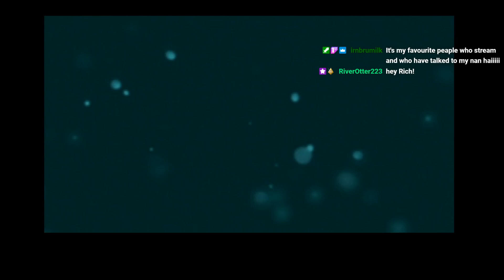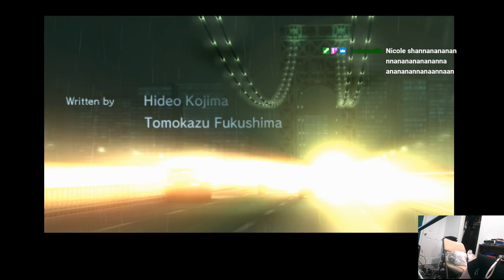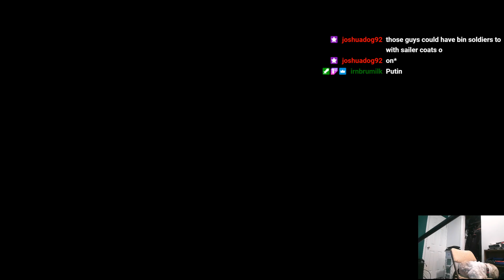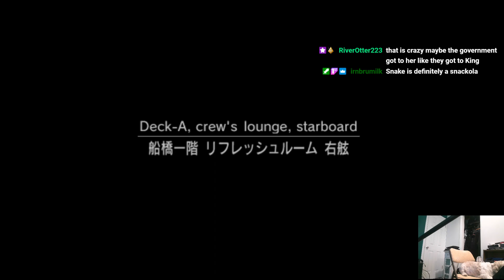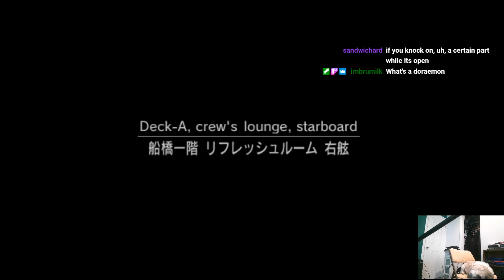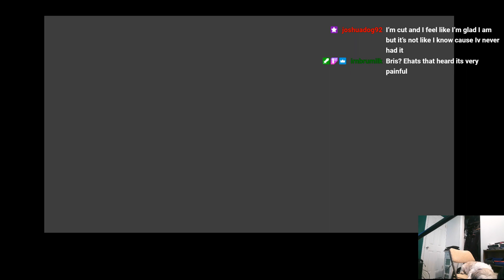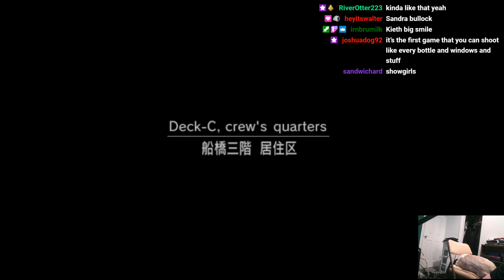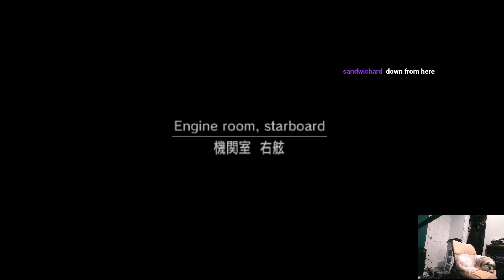I showed my mom Metal Gear Solid 2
The Metal Gear Solid Twoening has begun!

Original stream title: Starting Metal Gear Solid 2 with mom wooooo

Description from Steam:
Released in 1998, this was the first 3D title in the METAL GEAR series. The game pioneers 3D stealth action against the threat of war and global nuclear weapons, using live action footage, cinematic cut scenes, interwoven with innovative gameplay.
The storyline, a whirlwind of intrigue and betrayal, has been hailed as the greatest story of the 20th century and was the third title in the METAL GEAR series to become a hit in subsequent years.

Also included: Metal Gear, Metal Gear 2: Solid Snake, an exclusive digital Screenplay Book and Master Book that details the story and characters in Metal Gear Solid and Metal Gear & Metal Gear 2: Solid Snake.

[Title lineup]
Metal Gear
Metal Gear 2: Solid Snake
Metal Gear Solid (Including VR Missions/Special Missions)

Regional versions of the titles are available as additional downloads.

[Digital book]
Metal Gear Solid: Screenplay Book
Metal Gear Solid: Master Book
Metal Gear & Metal Gear 2: Screenplay Book
Metal Gear & Metal Gear 2: Master Book

The digital books can be accessed from the game's main menu screen.
The developers describe the content like this:

This Game may contain content not appropriate for all ages, or may not be appropriate for viewing at work: Some Nudity or Sexual Content, Frequent Violence or Gore, General Mature Content

SYSTEM REQUIREMENTS
MINIMUM:
Requires a 64-bit processor and operating system
OS: Windows 10(64-bit OS required)
Processor: Intel(R) Core(TM) i7-3770
Memory: 8 GB RAM
Graphics: NVIDIA GeForce GTX 760 / Intel(R) HD Graphics 4000
DirectX: Version 11
Storage: 9 GB available space
Sound Card: DirectX 11 compatible sound card
Additional Notes: Xinput Controller required
RECOMMENDED:
Processor: Intel(R) Core(TM) i5-7600
Memory: 16 GB RAM
Graphics: NVIDIA GeForce GTX 980
DirectX: Version 11